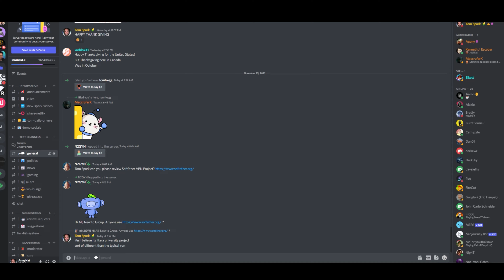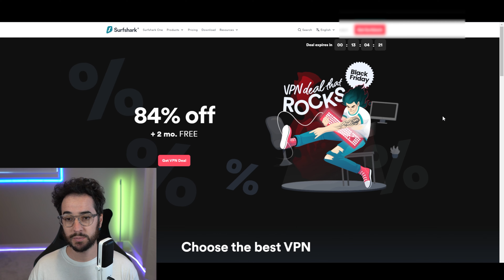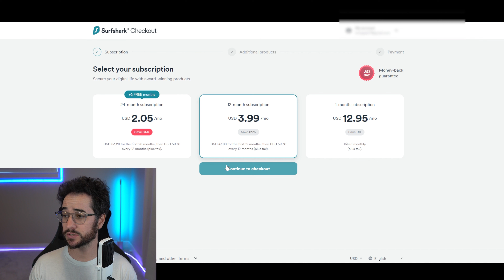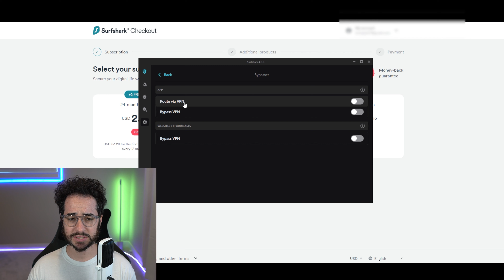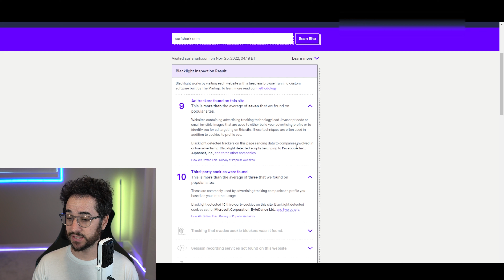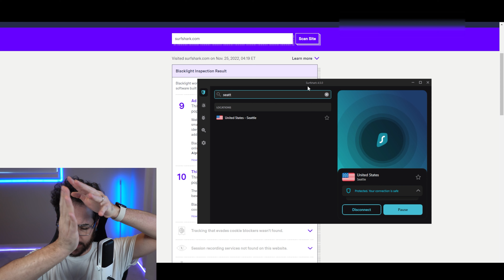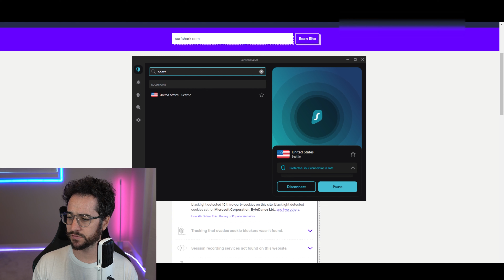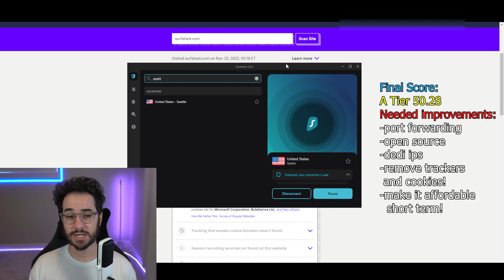Surfshark Review 2023 : Brutally Honest Opinion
In this honest and objective Surfshark review, I will help you decide if you should buy it or not.

Timestamps:
00:00 Introduction
00:51 My favorite gaming chair
01:40 Pricing Discussion
03:37 Application Discussion
05:40 Speed tests
06:19 Privacy tests
10:19 Final Scores / Conclusion